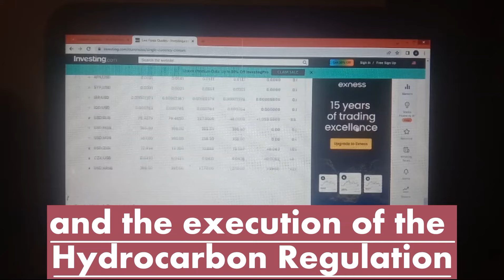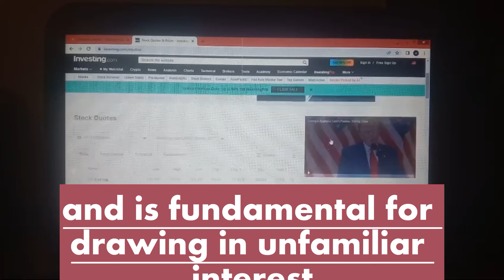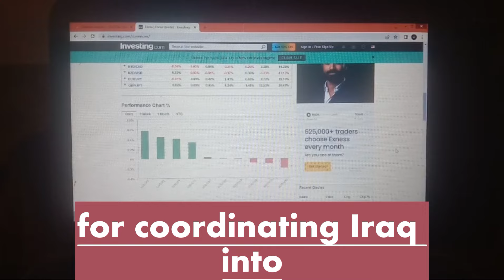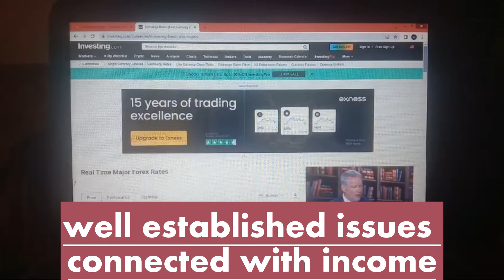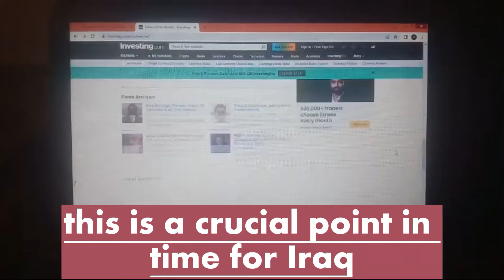Iraqi Dinar | Some Significant Announcements IQD Rv | Dinar News Today 2024 | qd Dinar News 23 June